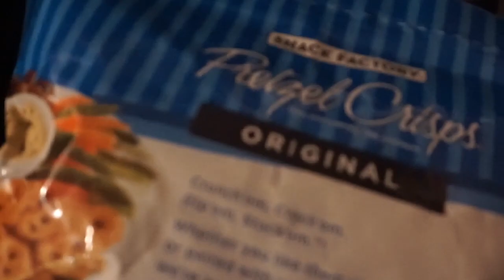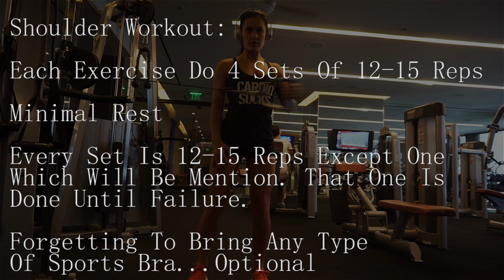VEGAS FULL SHOULDER/GLUTE WORKOUT | Vlogmas 10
Road trip to vegas and I take you through a full shoulder workout and show you 2 of my favorite glute burning exercises.